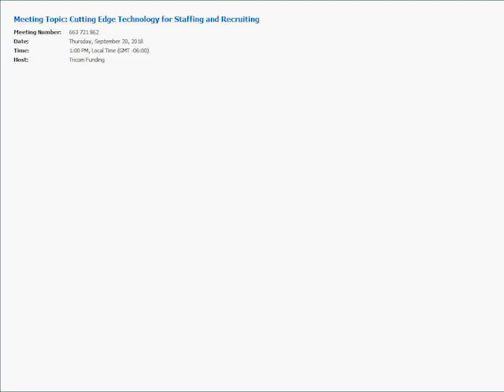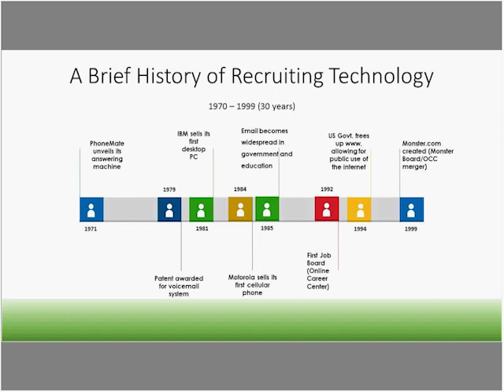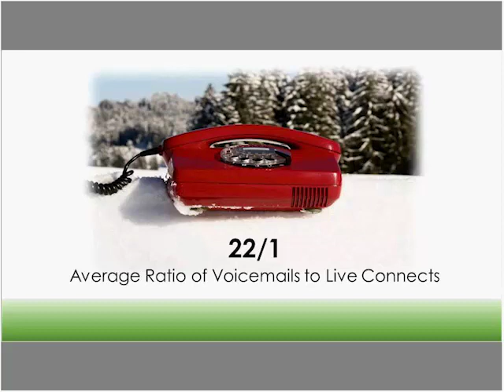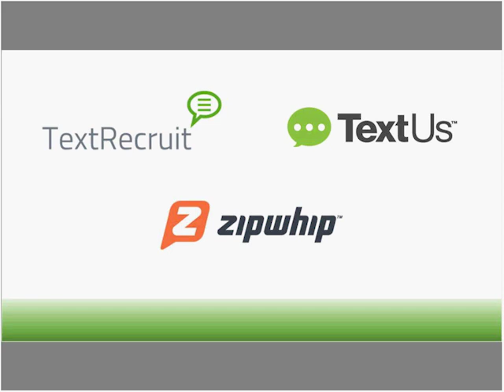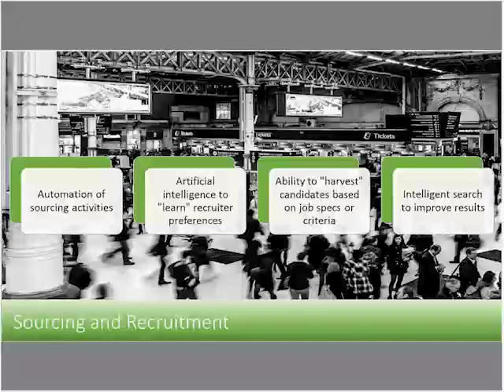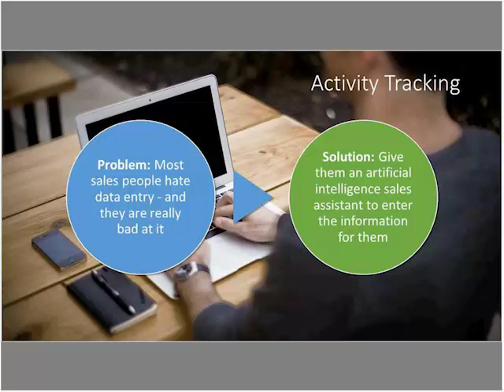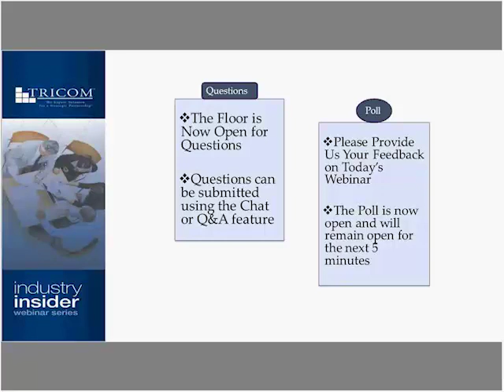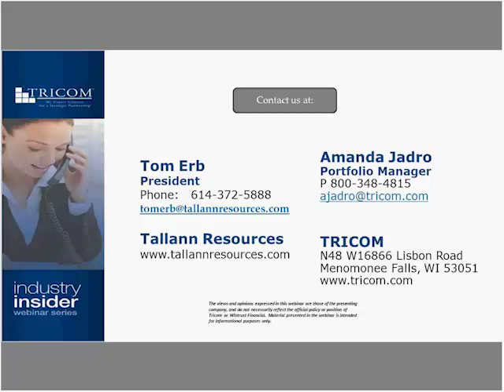Cutting Edge Technology for Staffing and Recruiting